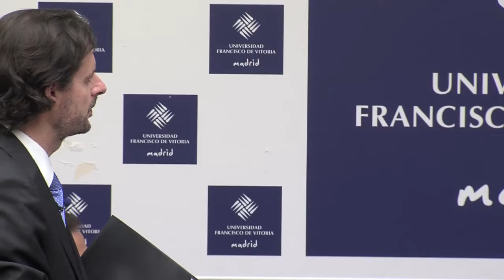Desayunos Científicos 2